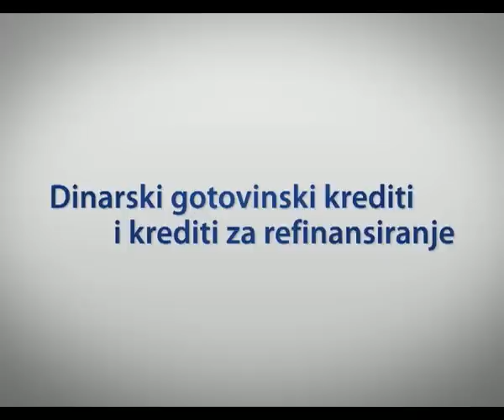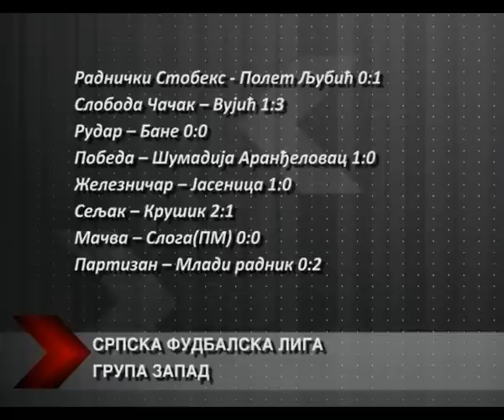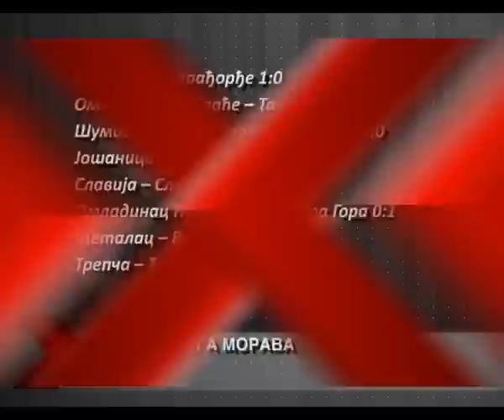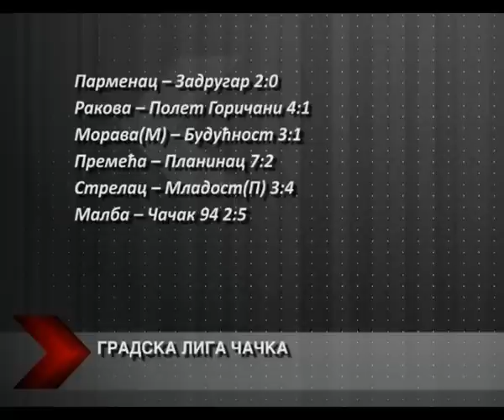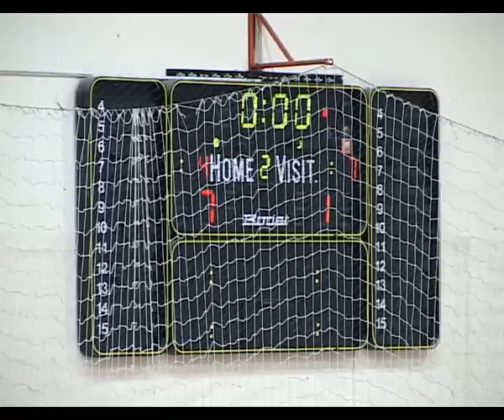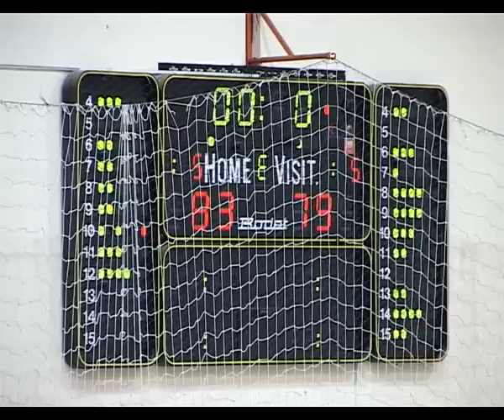Mo sport 31 10